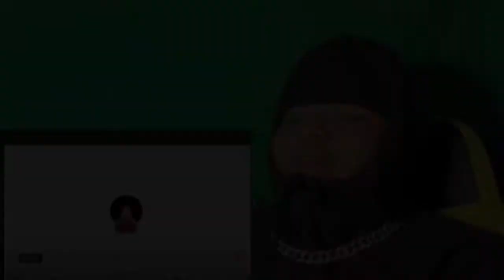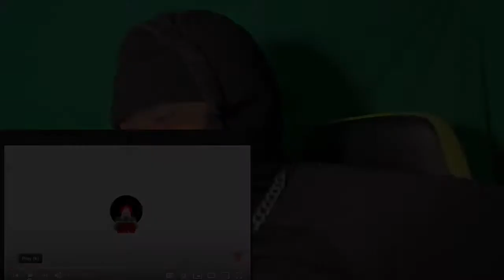G Man - Cash Flow|Reaction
RoadTo10K!